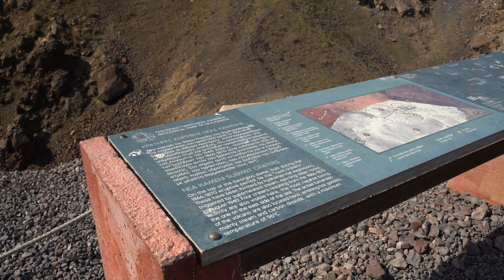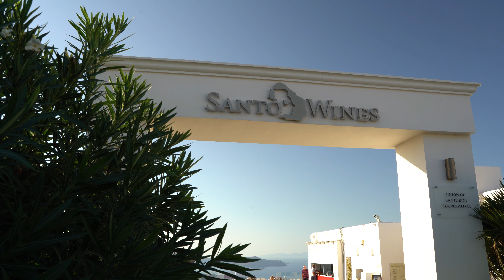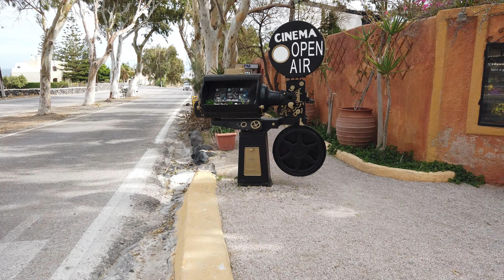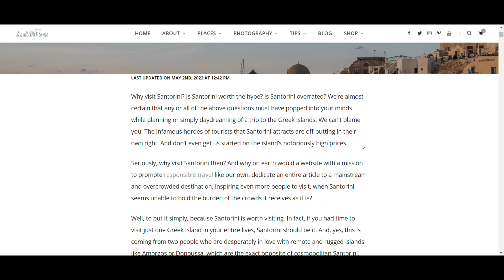What To Do in Santorini in 4 Days + Santorini Travel Tips (Greek Islands)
for our detailed article on what to do in Santorini in 4 days.

0:00 Intro
1:46 Day 1: Santorini Volcano, Santorini wine and Fira
4:39 Day 2: Emporio, Perissa, Akrotiri and sunset cruise
6:34 Day 3: Ancient Thera, Kamari, Pyrgos, Profitis Ilias and open-air cinema
8:10 Day 4: Fira to Oia hike, Imerovigli and Oia
10:43 Planning Tips
12:25 Sustainable Tips

Santorini is probably the most famous Greek Island and one of the prettiest destinations in the world. In this video, we're showing you how to enjoy an unforgettable trip to Santorini without the overwhelming crowds and how to unearth the island's authentic side.

From catching the most breathtaking sunsets and hiking along the rim of Santorini's caldera to visiting world-renowned archaeological sites and sampling superb local wine, in this video we made sure to include all of this, but also tips on how to plan a trip to Santorini and how to support sustainable tourism in Santorini.

If you’re currently planning a trip to Santorini, download our carefully planned-out 4-Day Santorini Itinerary in PDF form by buying us a beer

Please consider using the links below when planning your trip to Santorini.

TRAVEL RESOURCES FOR SANTORINI GREECE

Book your ferry tickets to Santorini or plan the best island-hopping adventure